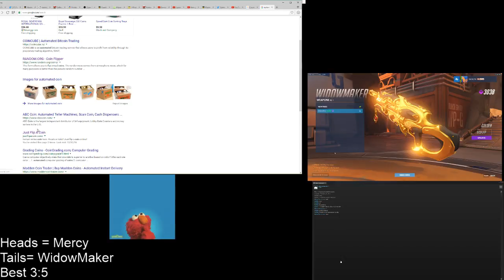o H MYGOD